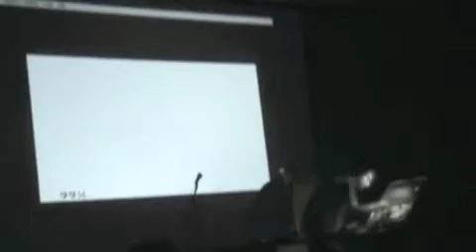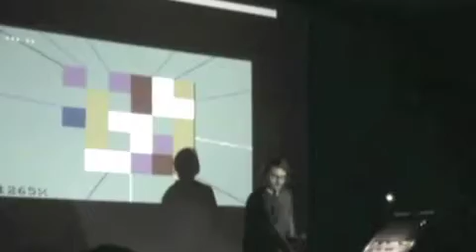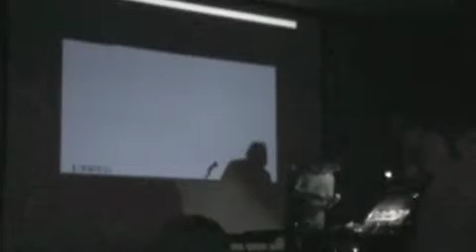EBot MicroCCS Parte 1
MicroCCS es la representante en Caracas-Venezuela de una de las comunidades mas representativas del Arte y Sonido Digital "Low-Tech" a nivel mundial, como lo es " una comunidad internacional de artistas fundada en el 2000 en Suiza, con el fin de dar una casa a las nuevas expresiones digitales y crews a nivel mundial.

nanobytes ( Micromusic -- Gameboy 4-beat )
Producción musical sobre Little Sound Dj software de Johan kotlinski para la consola Nintendo Gameboy.

ui (Chipmusic -- Nintendo format -- Pixel artist)
Producción musical sobre Nintendo Entertainment System, Nintendo DS, Nintendo Gameboy, multiples formatos en homebrew portatil.

ebot ( Chip electro -- Gameboy acid -- Handheld rocker )
Producción musical, chip sintesis sobre Nintendo Gameboy´s. Lo-fi data homebrew sobre Sony PSP portable.

Lugar: Caracas / Audiovisuales Vj Anarky Comunklam Crew